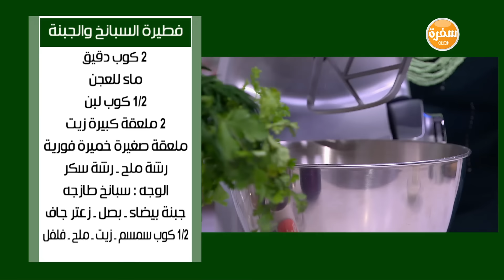فطيرة السبانخ و الجبنة | نجلاء الشرشابي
طريقة عمل فطيرة السبانخ و الجبنة مع نجلاء الشرشابي في علي قد الأيد